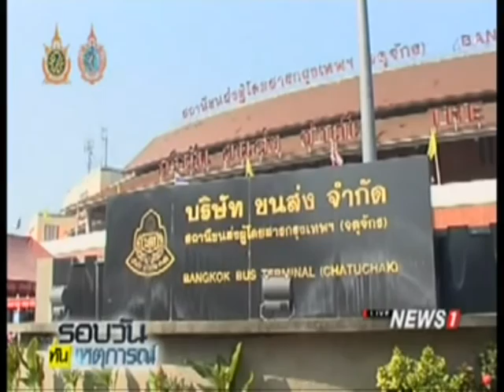สคร.เเจงขั้นตอน "ซุปเปอร์โฮสดิ้ง" หลัง ครม.อนุมัติร่างๆ พ.ร.บ.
24/08/2016 สคร.เเจงขั้นตอน "ซุปเปอร์โฮสดิ้ง" หลัง ครม.อนุมัติร่างๆ พ.ร.บ.